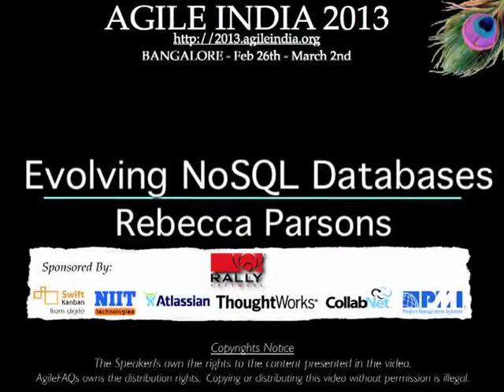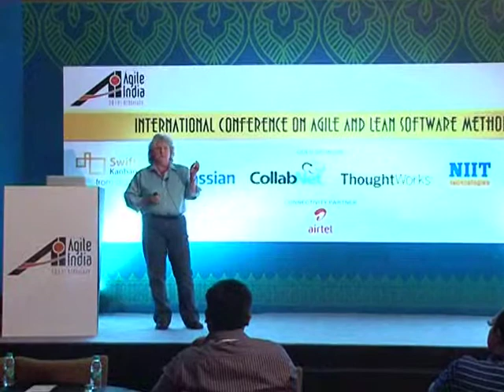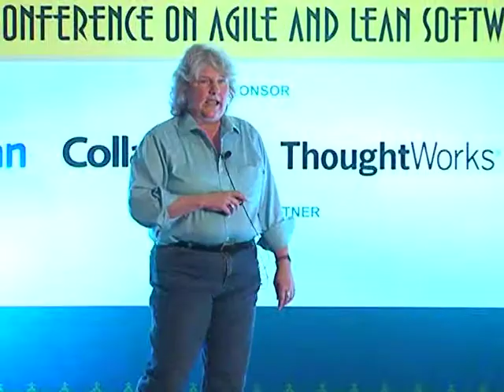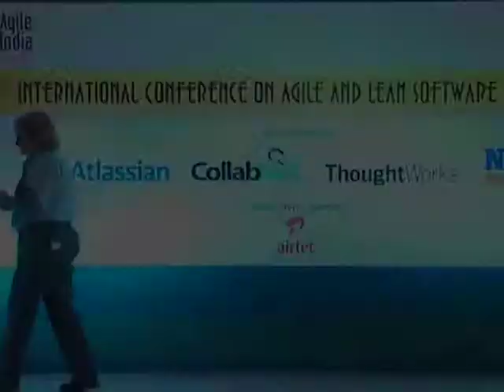Evolving NoSQL Databases by Dr. Rebecca Parsons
This talk examines how to evolve the database representation on an Agile project when using two different classes of NoSQL databases. We use MongoDB to represent document data bases and Neo4J to represent graph data bases. Based on the approach described by Sadalage and Ambler for relational data bases, we show how to address the special issues that arise when evolving NoSQL data bases.